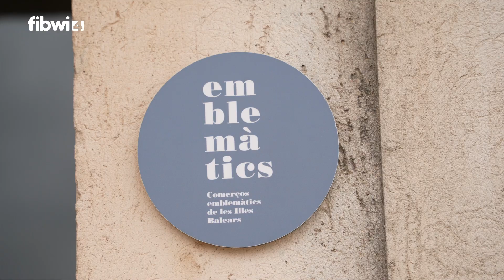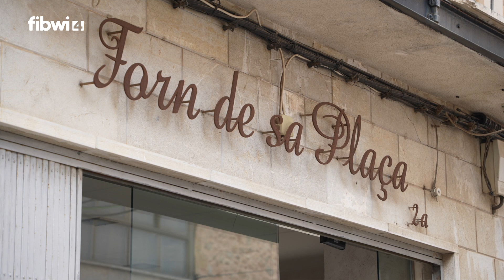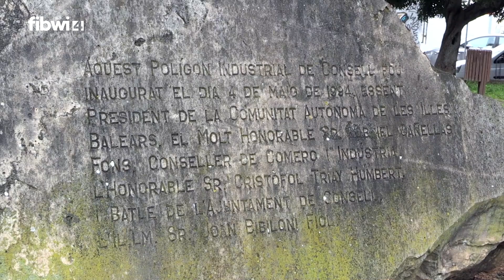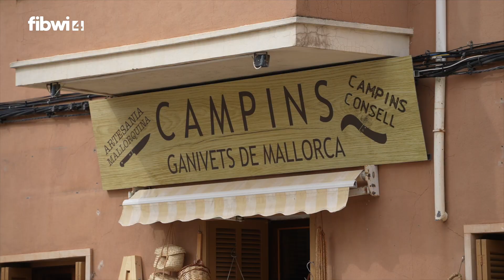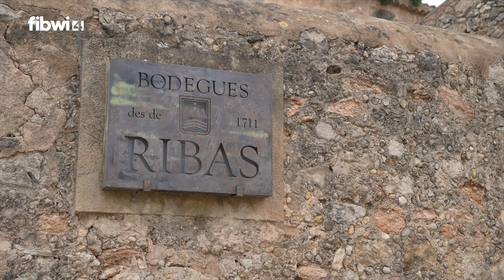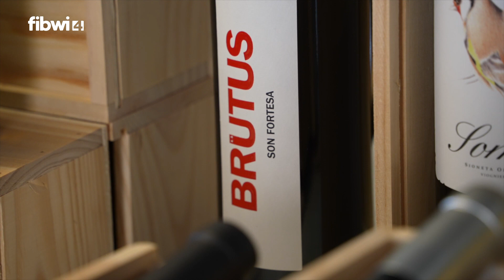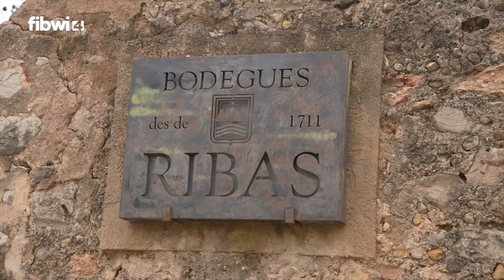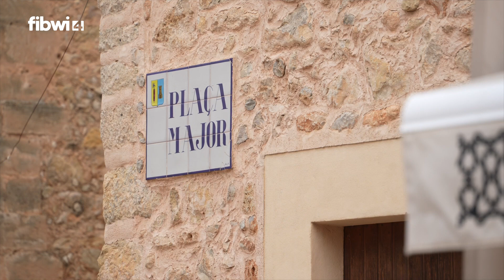Rodamón - Comerç emblemàtic-Consell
No te pierdas lo que te ofrece Consell.
Situado en el raiguer de Mallorca este coqueto pero desconocido pueblo de Mallorca tiene mucho por descubrir.